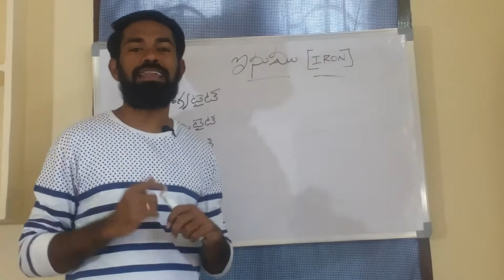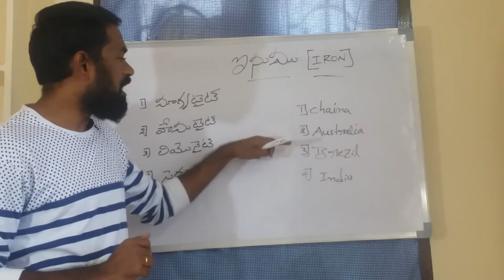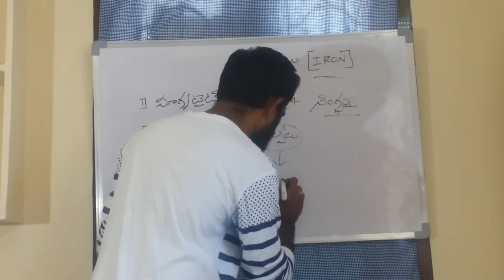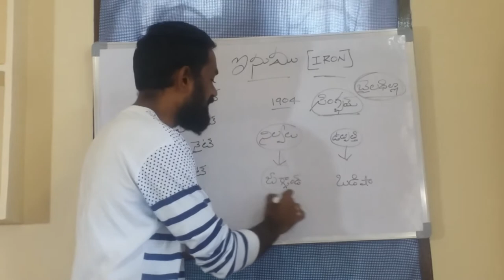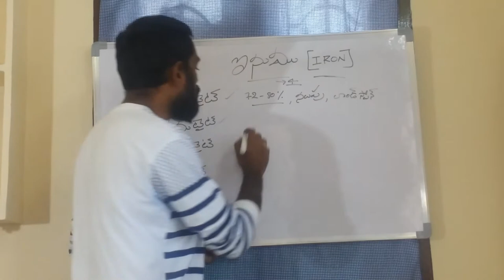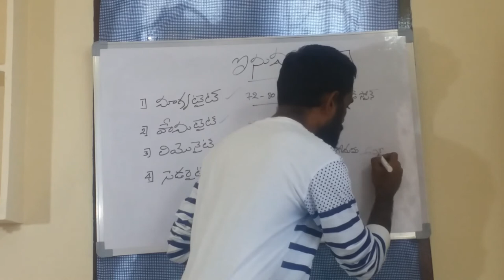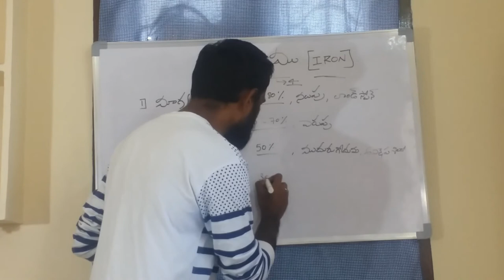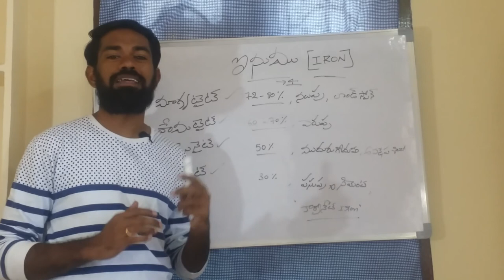iron// iron telugu clas// geography// iron topic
this vedio iron topic . use for rrb, ntpc, group1,2,3,4, si,constable, ward officers and all compitative exam students...